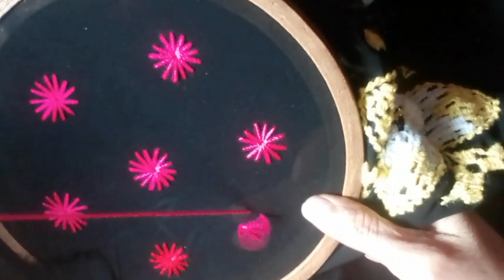Beautiful and easy needle work for beginners